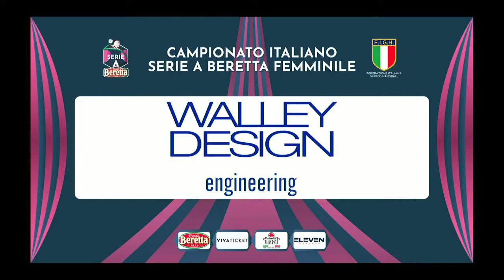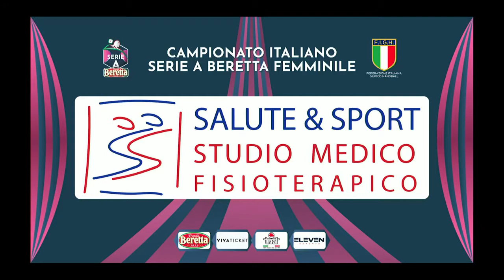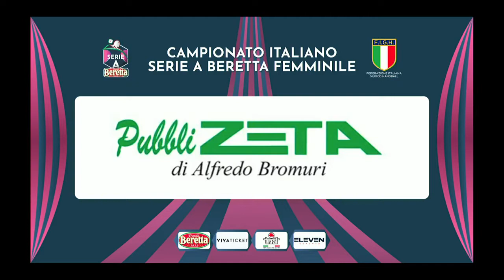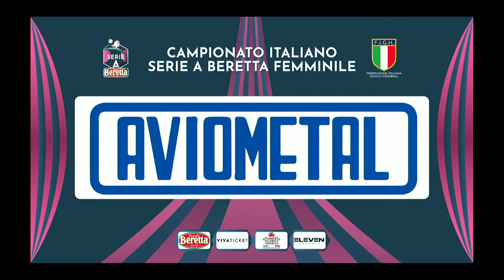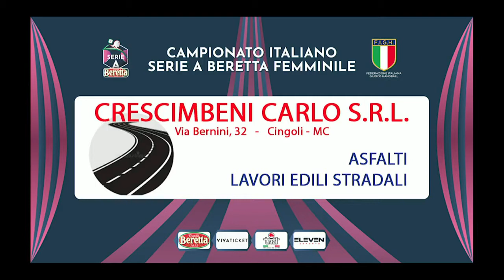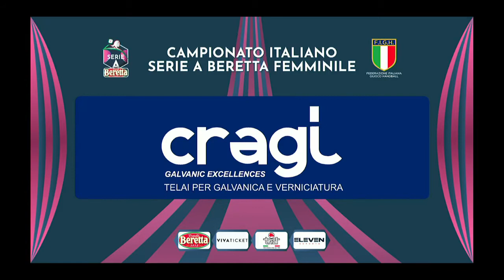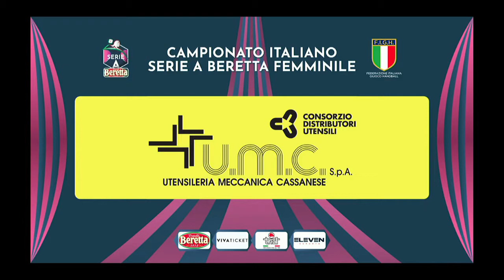Serie A Beretta F [7^]: Cassano Magnago - Cingoli 36 - 25